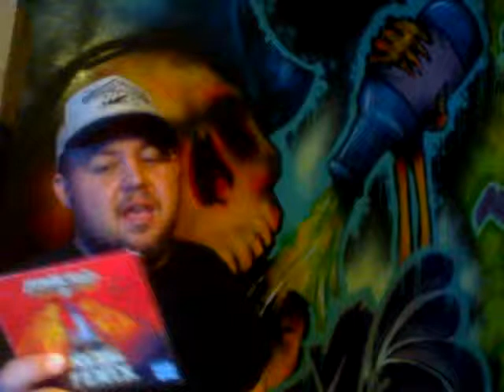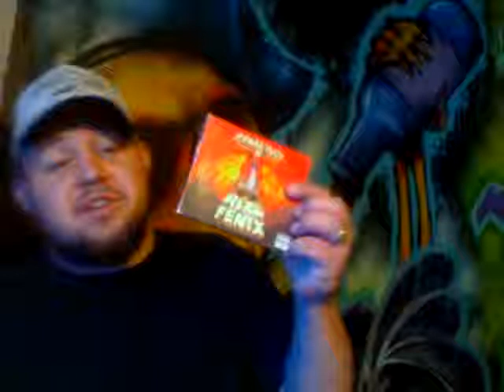TENACIOUS D rize of the fenix reviews with booze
RIZE OF THE FENIX AND A JOLLY GOOD TIME